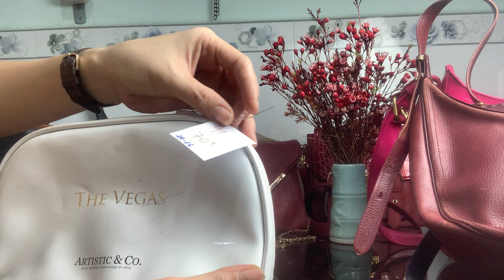túi xách si Nhật ngày 08/01 SĐT Zalo: 0967778967